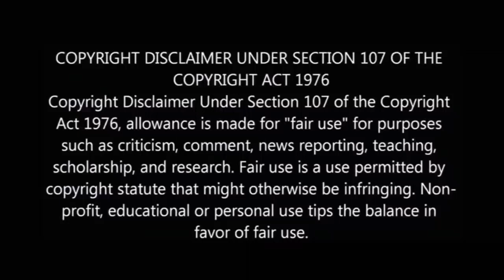அம்மா பாசம் பற்றி அழவைத்த பாடல் Junior Singers | Episode 4 - 06/10/18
Junior singers is a reality show for kids singing program

Trichy Saratha's
SS Mahal A/c Pudukkottai
MA grand Hotel Pudukkottai
Samsuvai sapattu podi
VE.shanmugam pillai jewellers Pudukkottai
Shanmuganathan stores Pudukkottai
SVM matric. higher secondary school Pudukkottai
Sakthi digital studios - Pudukkottai
Royal digital flex - Pudukkottai